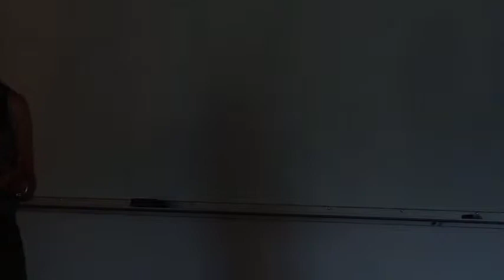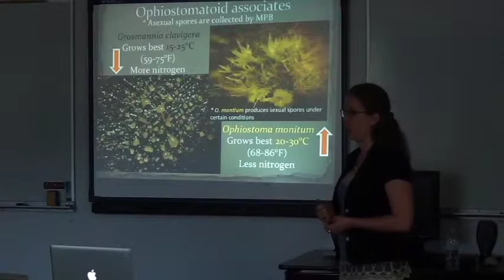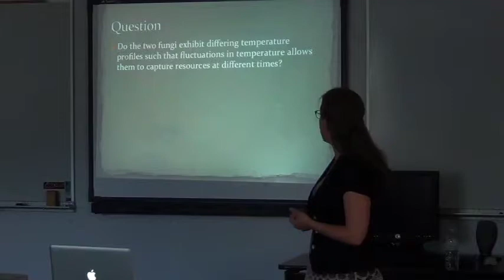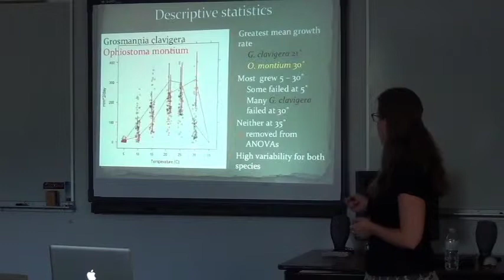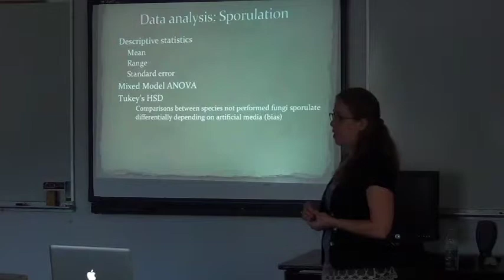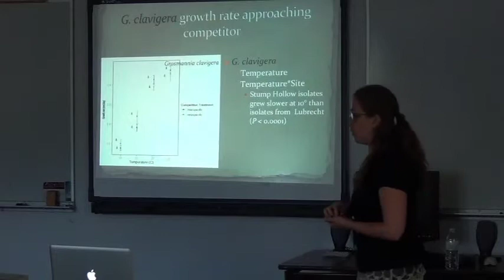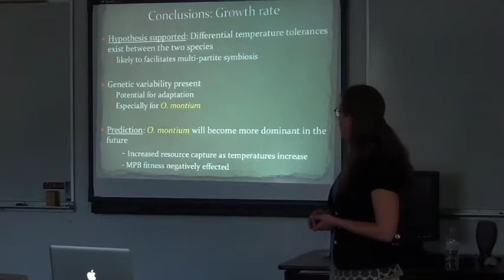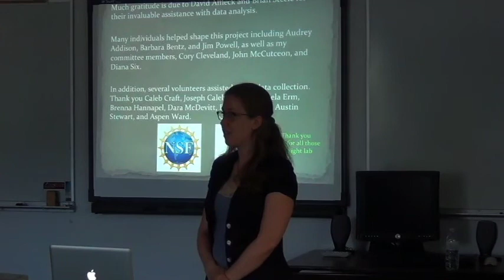Thesis Defense: The effects of temperature on the mountain pine beetle's nutritional symbionts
My thesis was titled: Effects of temperature on growth and sporulation and on resource capture during interspecific and intraspecific competition by the fungal symbionts of the mountain pine beetle